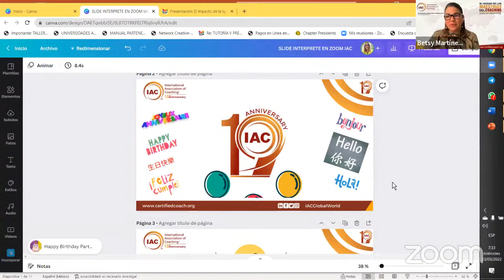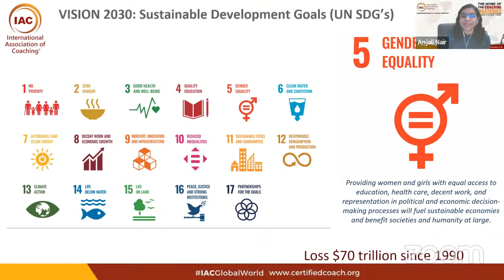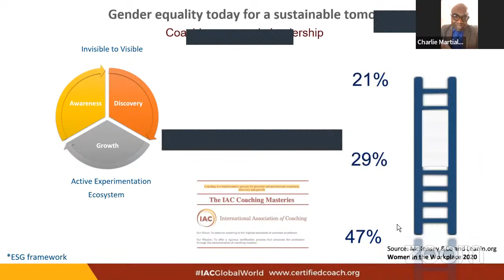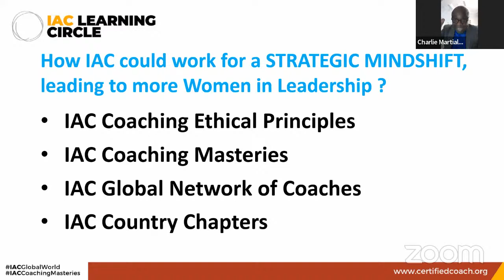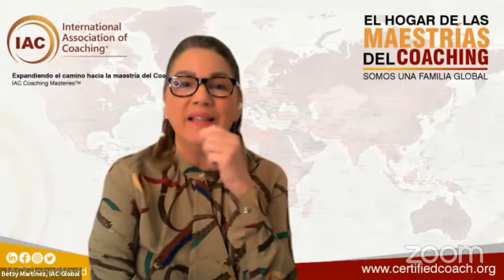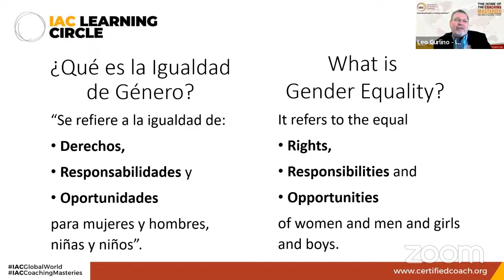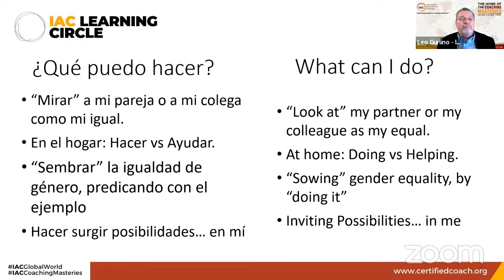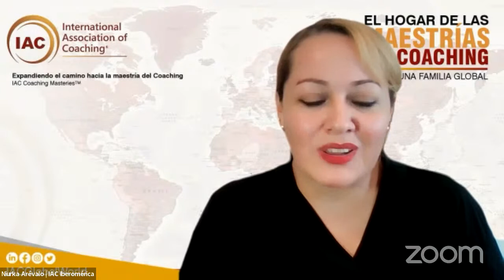Learning Circle IAC Global Special Edition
We have Learning Circle IAC Global Special Edition
March is a month of celebration for the IAC.
We celebrate International Women's Day (March )
We celebrate our 19th Anniversary (March 11)
We celebrate the International Day of Happiness (March 20)
Bringing together the entire family of friends and members in a connection of celebration and permanent learning where our values are present and become the basis of a rich and inclusive conversation around the theme "Gender Equality in Communities for a Sustainable Future".

With the participation of active and committed members representing all our regions with different and interesting topics.

Enjoy this special event for a March of celebration!